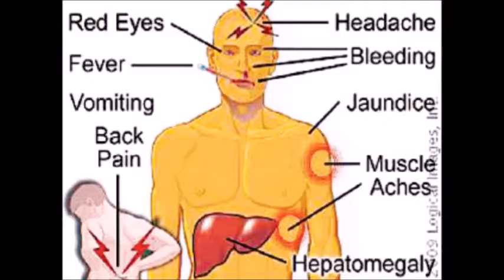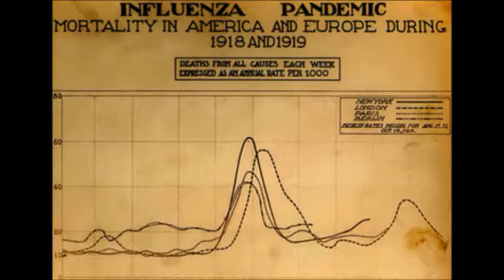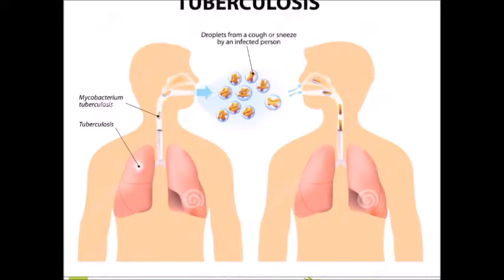Top 5 DEADLIEST Epidemics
Welcome to top5galleries! The human population has been getting larger and larger and with it comes more and more viruses/diseases, and epidemics. With that being said, join us as we countdown the top 5 most deadly epidemics.